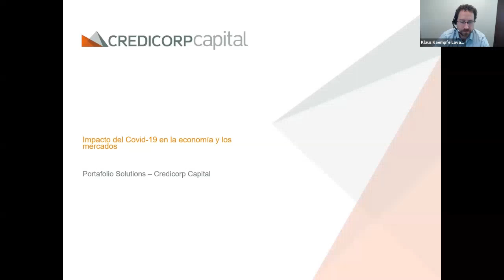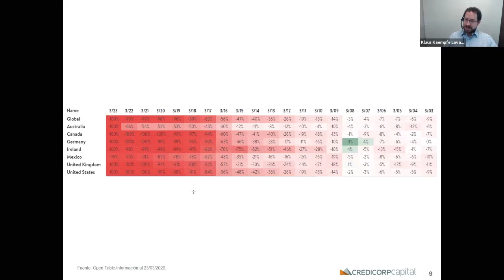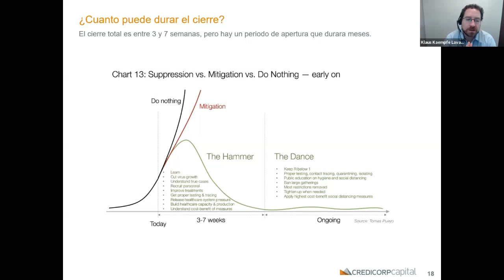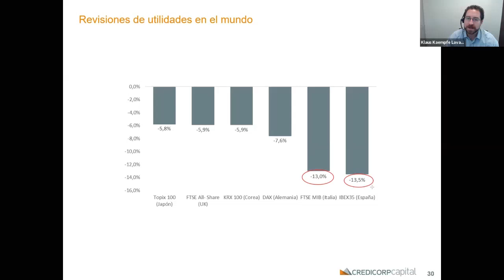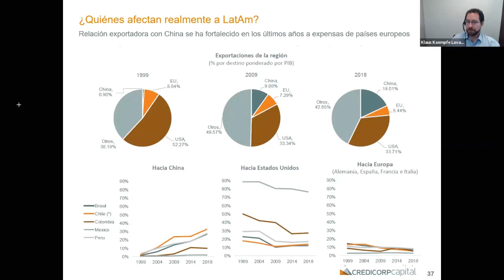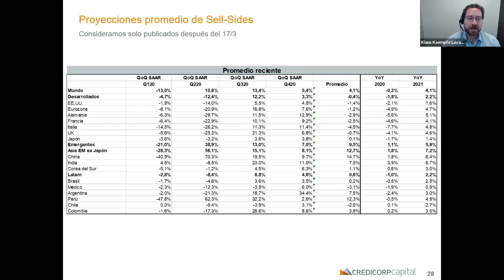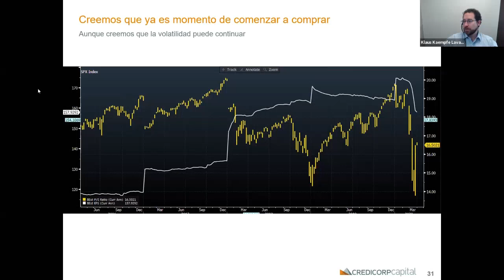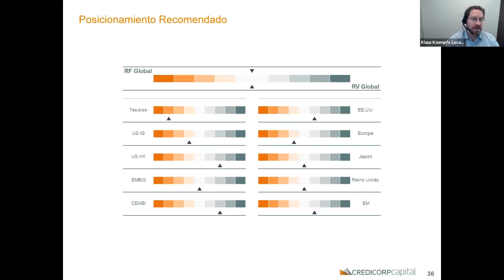Webinar: Economía y Mercados en tiempos del Coronavirus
Abril 2020 | Klaus Kaempfe, Director de Portafolio Solutions Asset Management Credicorp Capital, nos habla sobre la evolución de la situación mundial en mercados y en la economía a raíz del Coronavirus.